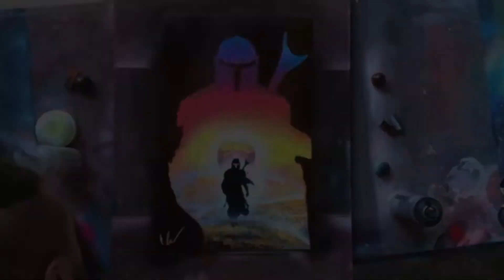ART - Blue Lives Matter Spray Paint: A Message for America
Do you want a taste of Hogwarts in your home? Well look no further than this Harry Potter vs Lord Voldemort Spray Paint Art. This artwork was used with neon colors and regular colors. I hope this video brings joy to you!

Blue Lives Matter Spray Paint Art

In this video, we're going to be creating Blue Lives Matter Spray Paint Art. This art project is a great way to show your support for law enforcement and remember the sacrifices they make every day.

This spray paint art project is a great way to show your support for law enforcement. You can display it in your home to remind everyone that blue lives matter.

Paper i used:

14X22

Different sizes:

11X14

22X28

(some of these videos have poor video quality but they're good paintings)